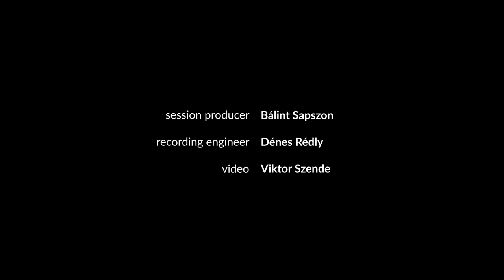Harmonie du Soir (poem by Baudelaire) for alto and classical guitar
Amazon Audio Album Voices and Classical Guitar

Poem by Baudelaire (from Les Fleurs du mal). The guitar part contains many tremolo and harmonics effects.

Voici venir les temps où vibrant sur sa tige
Chaque fleur s'évapore ainsi qu'un encensoir;
Les sons et les parfums tournent dans l'air du soir;
Valse mélancolique et langoureux vertige!
Le violon frémit comme un coeur qu'on afflige;

Le ciel est triste et beau comme un grand reposoir.
Un coeur tendre, qui hait le néant vaste et noir!
Le soleil s'est noyé dans son sang qui se fige.

Du passé lumineux recueille tout vestige!
Ton souvenir en moi luit comme un ostensoir!

Now the times come when the flowers, vibrating
On their stem, evaporate like thuribles,
The sounds and smells turn in the evening air
Sad waltz and languid intoxication
Each flower evaporates like a thurible
The violin quivers like a heart that's torn

The sky is sad and beautiful, a huge altar of repose,
The violin quivers like an afflicted heart
A tender heart that hates the vast black emptiness
The sun has drowned in its setting blood

Recall each glowing moment of times gone by!
Your memory shines in me as my own monstrance

Performed by:
Bernadett Nagy (alto)
András Csáki (guitar)

Youtube playlist for all 7 pieces in "Voices and classical guitar"